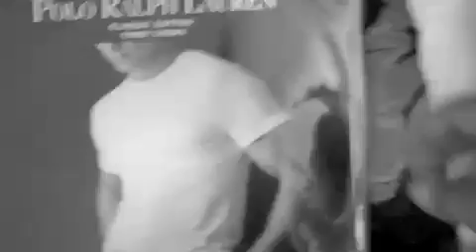Get Em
Get Em Marz ft. Young Bloc Star
brief look behind the scenes of No Feelings mix tape